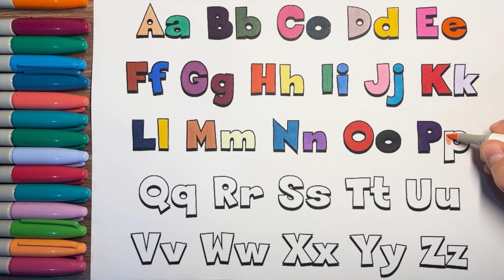🅰️LEARN ABC ALPHABET FOR TODDLERS!🔠 ABC SONG/ LEARN AND COLORING!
Learn alphabet with us! Color all the letters!